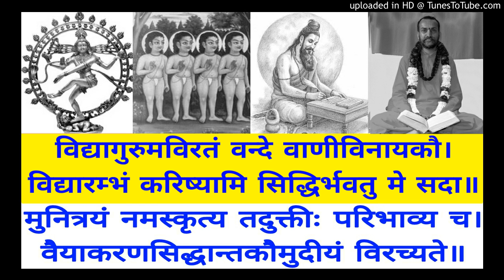Vaiyakarana Siddhanta Koumudi VSK 629 Swami Shantidharmananda Saraswati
VSK 629 Tika - Akarmakacca P 562
Bala Manorama & Tattva Bodhini